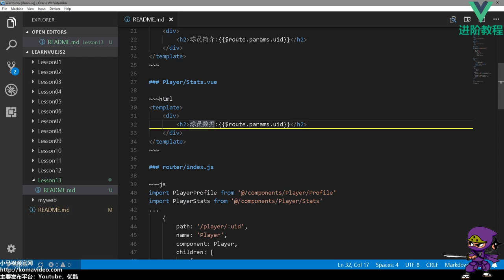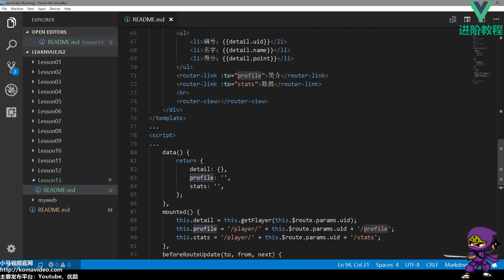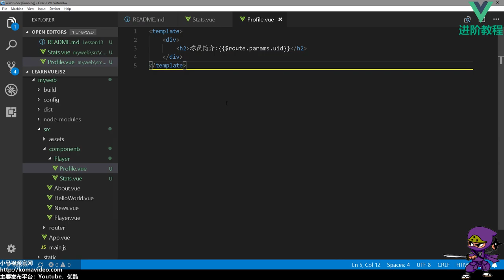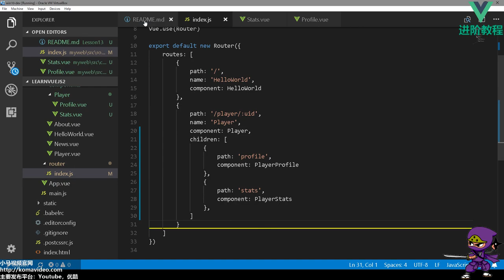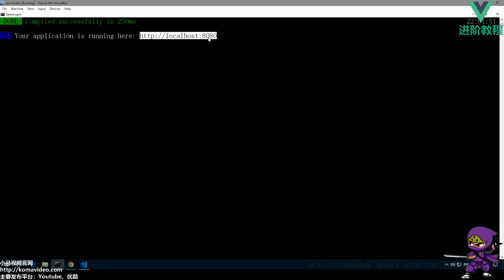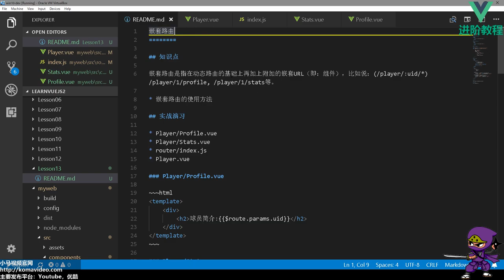13★Vue.js进阶★嵌套路由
13★Vue.js进阶★嵌套路由